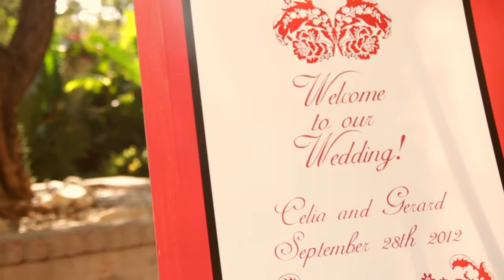Wedding Video ♥ Celia + Gerard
More at YourLovelyWedding.net